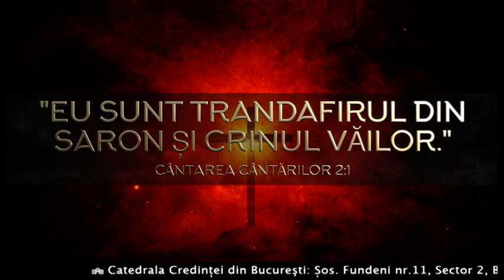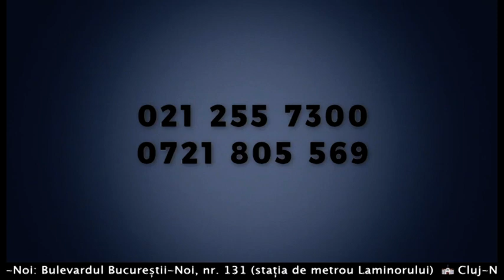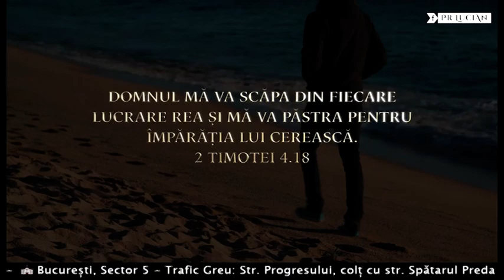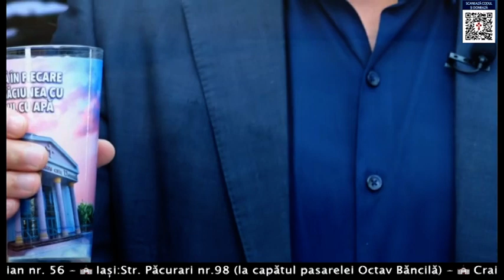Probleme și soluții 25 Martie 2021 P1